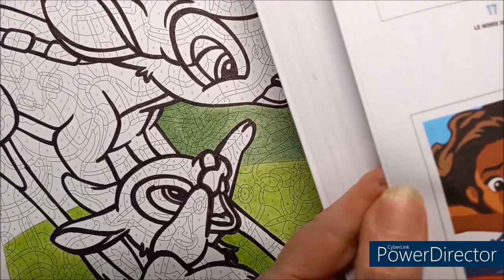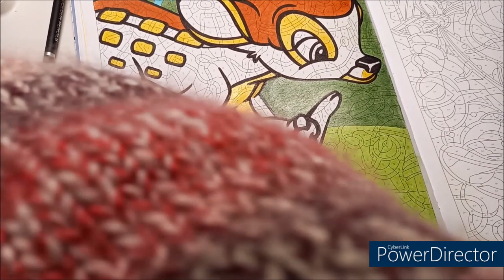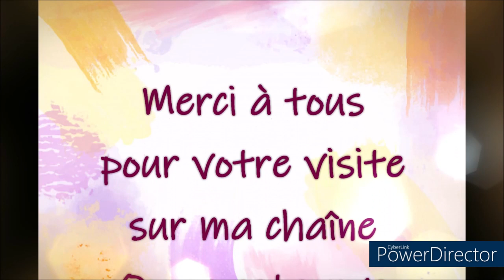COLORIAGE DISNEY BABIES MYSTERE SPEED COLORING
Crayons Brutfuner
Essence sans odeur